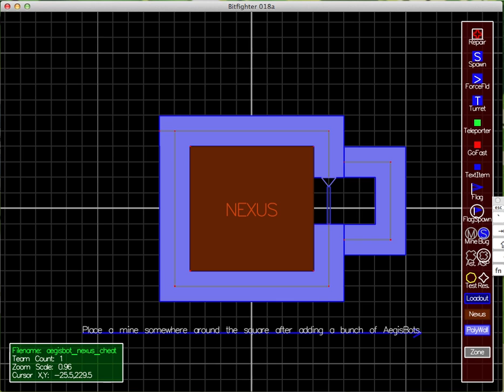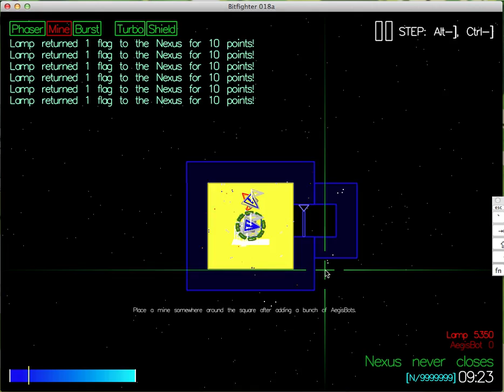Crazy AegisBot Nexus cheat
LAGGG